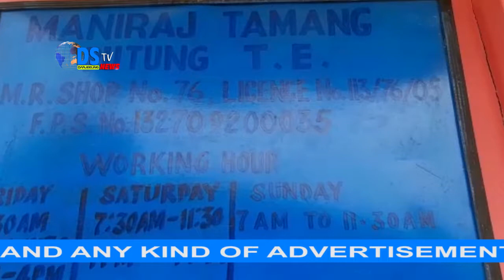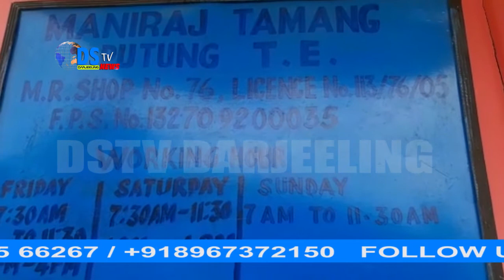DSTVINDIA NEWS 1.05.2020 PART 23 (EX-DSTV DARJEELING)